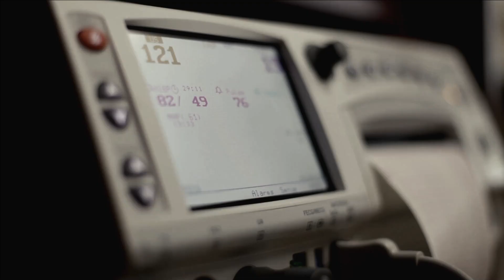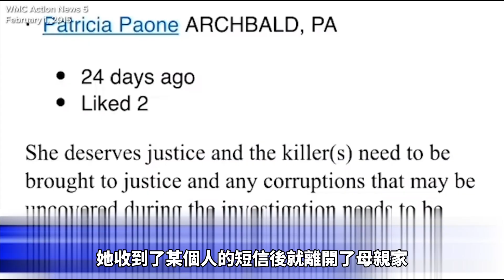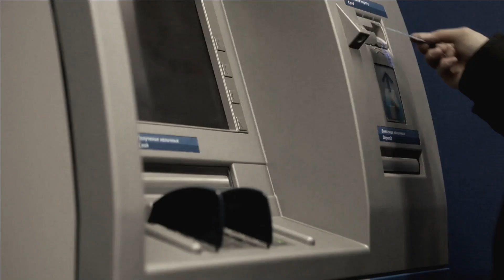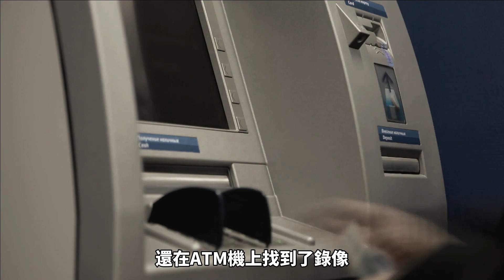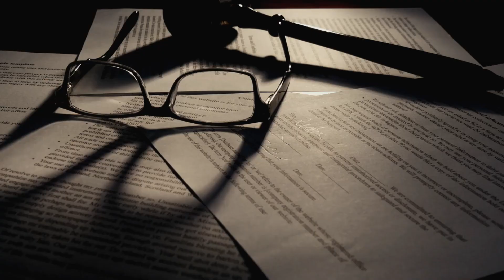無法說出口的罪行！被點燃的美麗少女，真兇卻有可能脫罪！？Jessica Chambers 案件詳細講述 --懸案 刑事 調查 奇聞 檔案 迷案解讀 盡在光暗雜學館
大家好 歡迎來到雜學館 我是Jason
今天我們要說一個讓人揪心的案件。美國一名美麗少女被人用最惡毒的手段殘害。而兇手在逃避調查期間又對一名臺灣女性痛下殺手。雖然最後警方抓住了他，但是面對兩起命案他究竟能否得到應有的懲罰，還是未知之數。